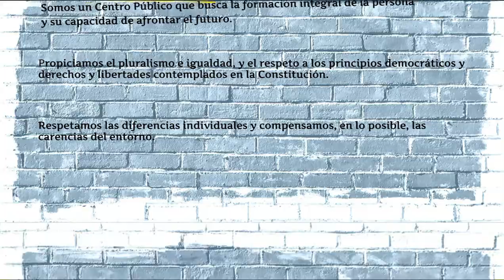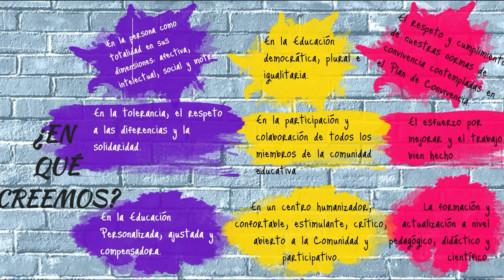Presentacion del cra Amigos de la Paz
presentación a la comunidad educativa de nuestro centro